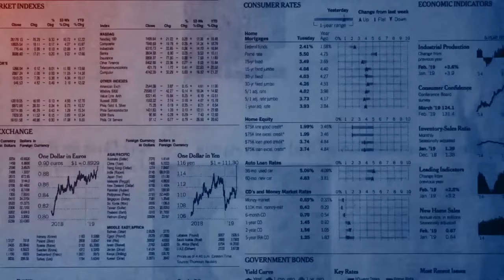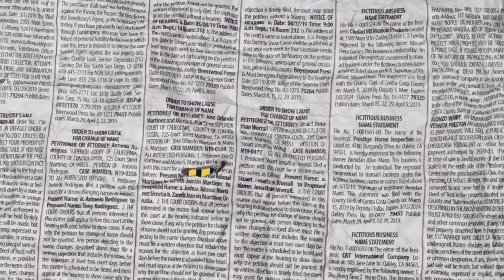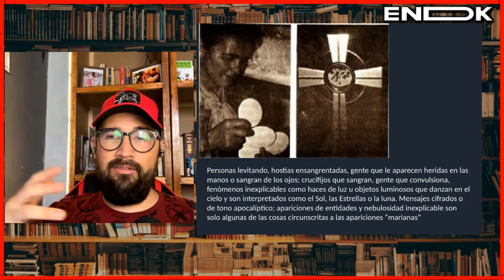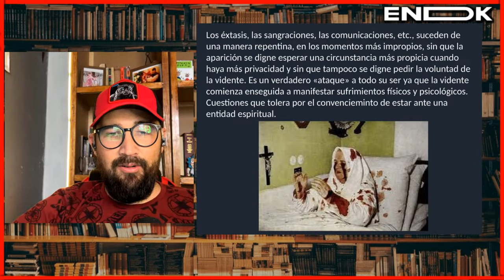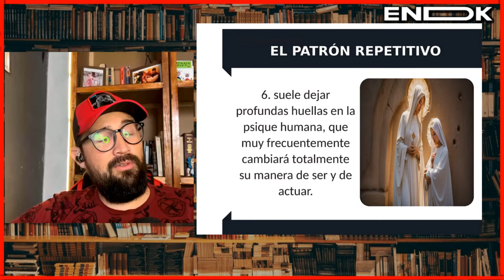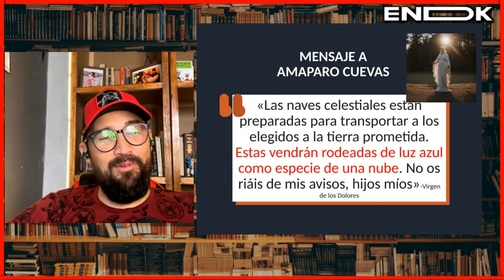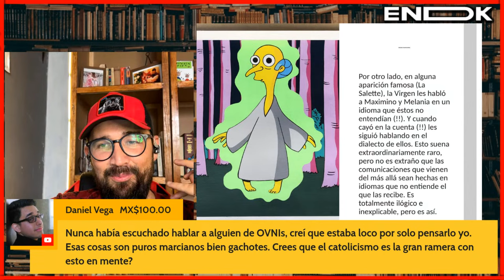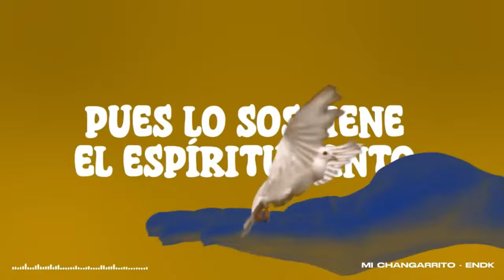JESUITA EXPONE LAS APARICIONES MARIANAS